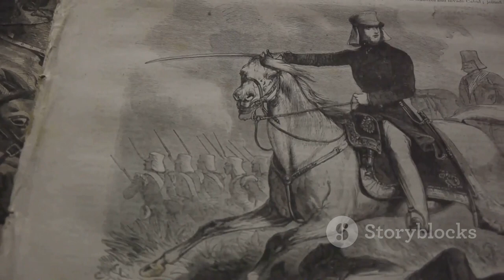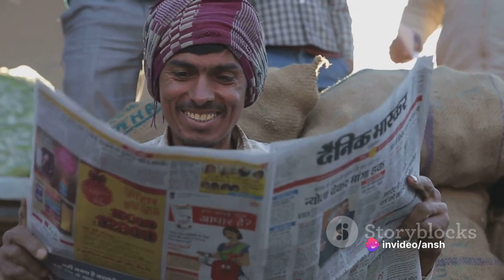Maharana Pratap: The Warrior King Who Defied Empires / story of Maharana Pratap / crown and cosmos .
Join us on an epic journey into the life and legacy of Maharana Pratap, the valiant Rajput king who stood as a symbol of resistance against Mughal tyranny. From his legendary battles at Haldighati to his unwavering commitment to honor and freedom, discover the untold stories and enduring spirit of this indomitable warrior. Through gripping narratives and historical insights, we unveil the heroic exploits and noble virtues that define Maharana Pratap's reign and inspire generations to come.